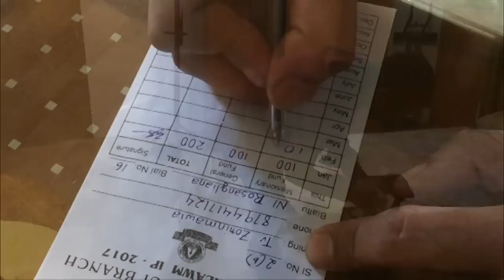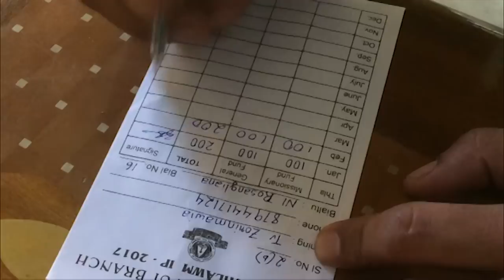Chawnpui Branch KTP - Rev Zairema Group 2017 (Mobile Phone Videography)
AUDIO - Electric Veng Branch KTP - Mathaia Group 2016